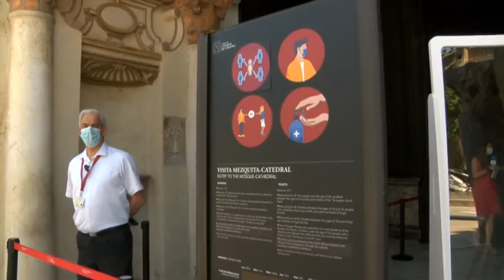EL FUTURO DE LOS ERTES, CLAVE EN EL SECTOR TURÍSTICO CORDOBÉS